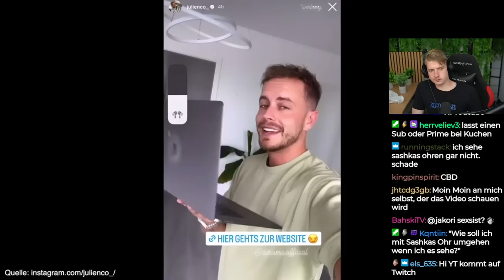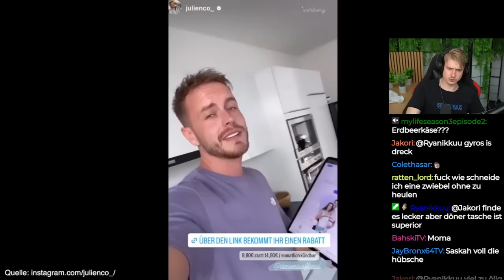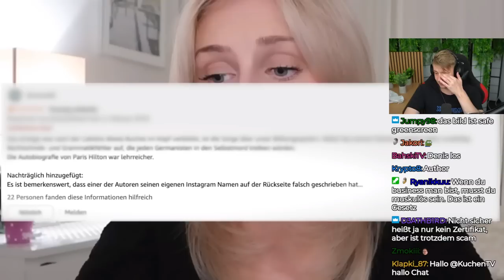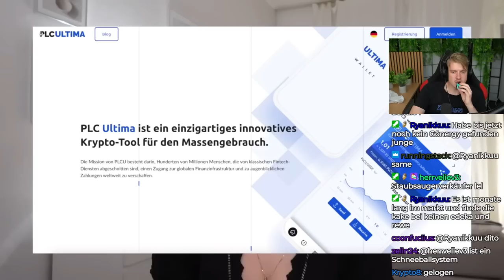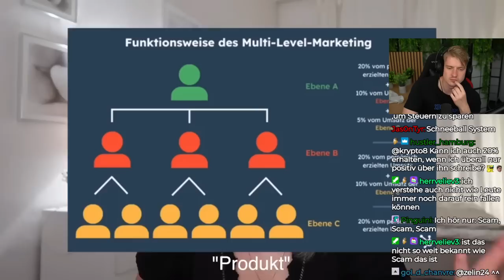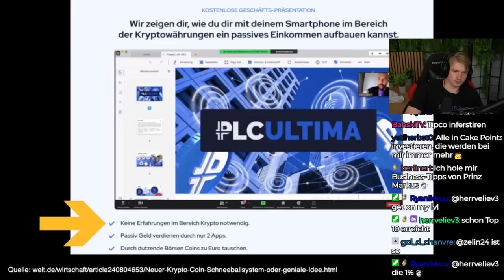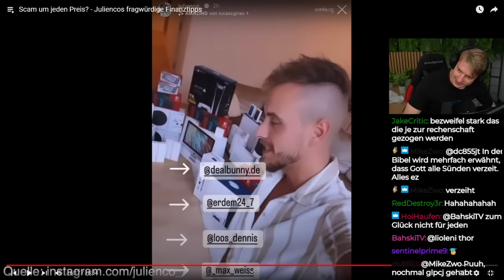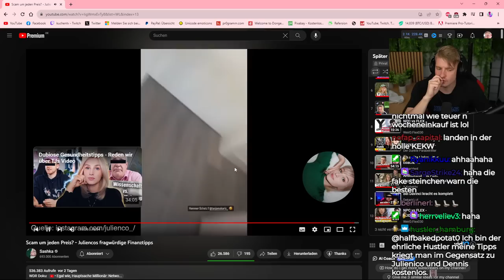JULIENCOs NÄCHSTES SCAM PLACEMENT?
Impressum
Philipp-Kühner-Straße 2
99817 Eisenach